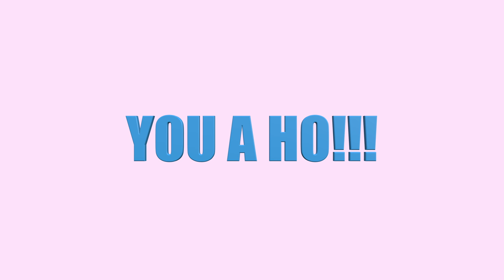Story Time The Story of Lucy what happens when you live in the hood